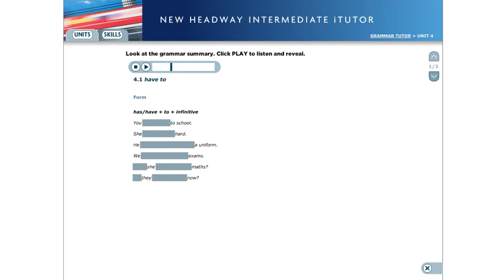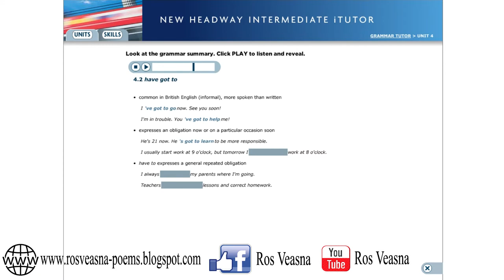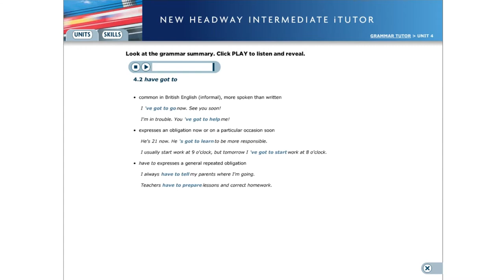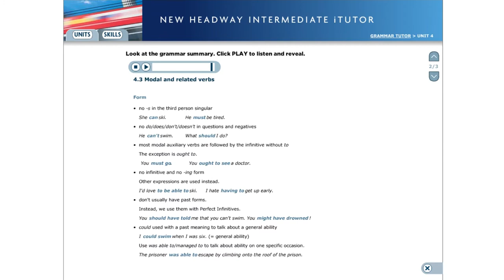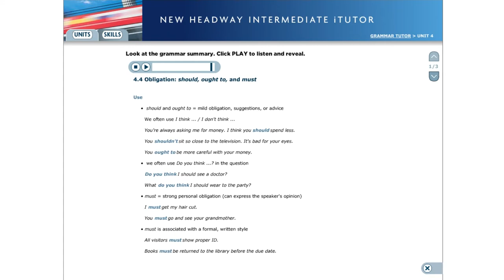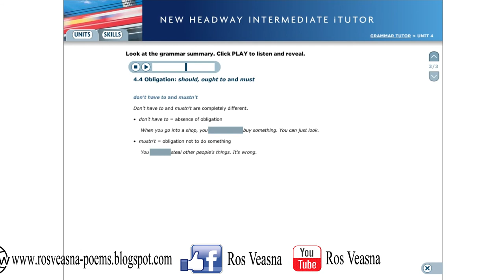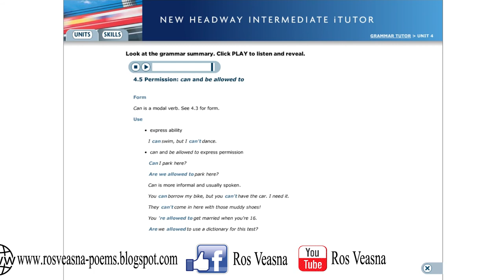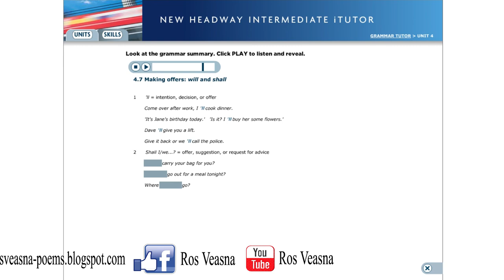New Headway Unit 4 Grammar Skill​ Modal Verbs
This video is from New Headway Intermediate Fourth Edition iTutor. It is about Modal Verbs. Improve your grammar skill, watch these videos
This Channel is about English Teaching such as
- English Grammar
- English Reading
- English Listening
- English Conversation
- English Daily Activities
- Practical English Exercise